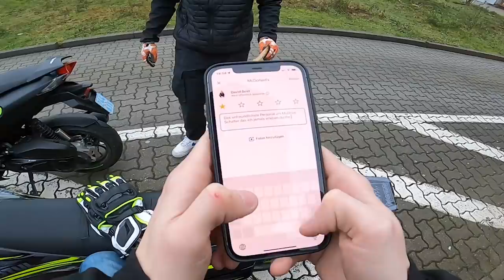MIT DEM PEUGEOT SPEEDFIGHT DURCH DEN MCDRIVE